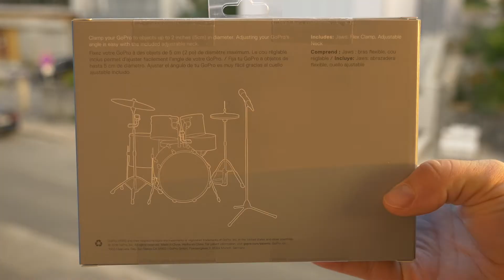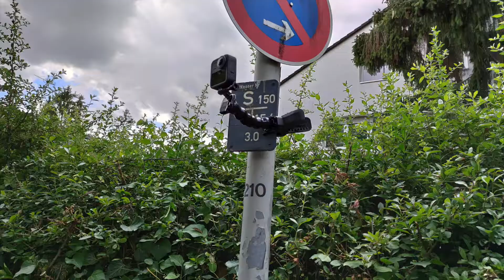GoPro Jaws Flex Clamp Review (2020)